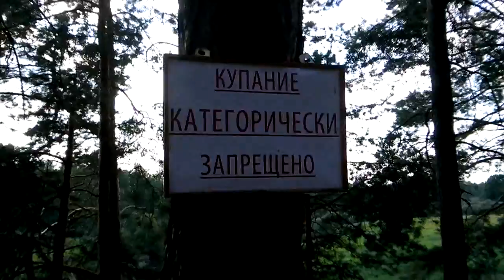Будьте осторожны на Десне у Сосновки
Несмотря на спокойное и тихое течение Десна таит опасность.
Таблички у лагеря Сосновка БИТМА-БГТУ  у Жуковки гласят Купаться запрещено,здесь Десна делает поворот и берег крутой..
Но есть те кто не обращает внимание на таблички...
Теперь только тапочки и рубашка у воды напоминают о трагедии!